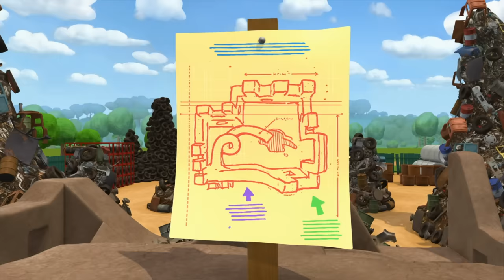We're Gonna Need A Biger Boat 🚚 Tonka Chuck and Friends Cartoons for Kids